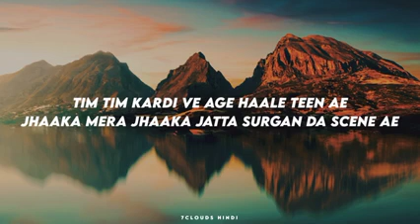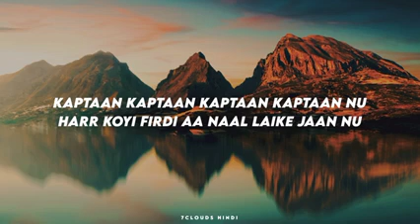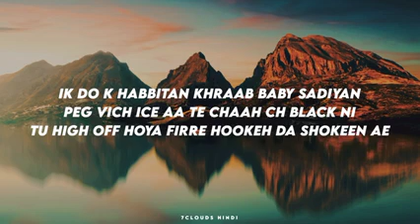ROUTINE - JASMINE SANDLES & GUR SIDHU || New Lyrics Video